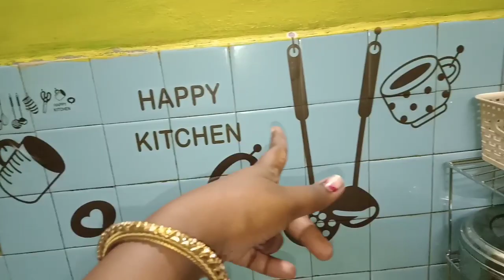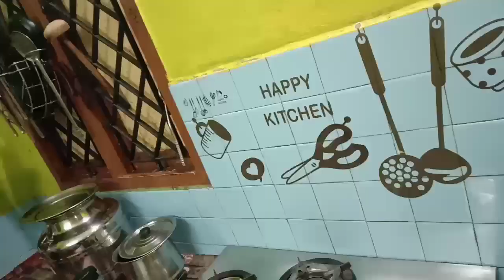How to Organize Kitchen /Kitchen Countertop Organisation in Tamil /Kitchen tour Part 1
Fridge organisation ideas in tamil

Hi friends

In this video I shared my kitchen countertop organisation.